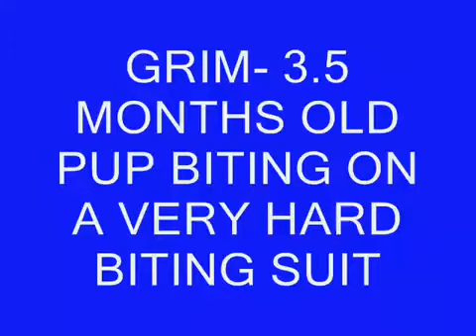Cachorro en ejercicio de mordida